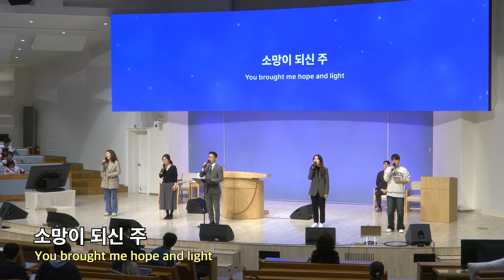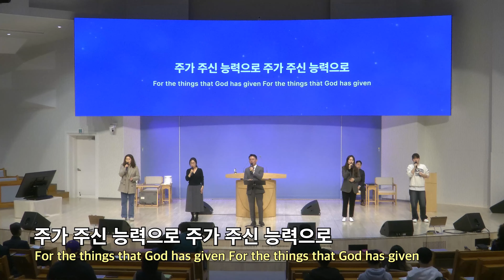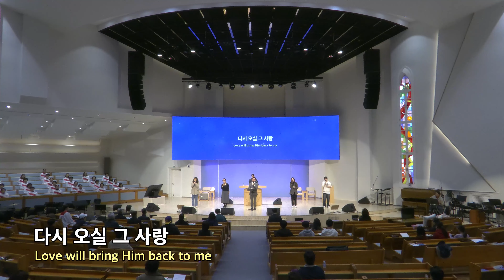20240214 대구하나교회 수요예배 찬양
00:00   수요예배 찬양
01:06   1. 주님 다시 오실 때 까지
06:25   2. 십자가 사랑
09:44   3. 죄에서 자유를 얻게 함은 (찬송가 268장)
12:20   4. 예수의 이름으로
15:06   5. 그 사랑

- 1부 예배                             주일 오전 09 : 00
- 2부 예배                            주일 오전 11 : 00
- 3부 예배                            주일 오후 16 : 00

- 1st Service (SUN)                                       09 : 00 am
- 2nd Service (SUN)                                     11 : 00 am
- 3rd Service (SUN)                                      16 : 00 pm